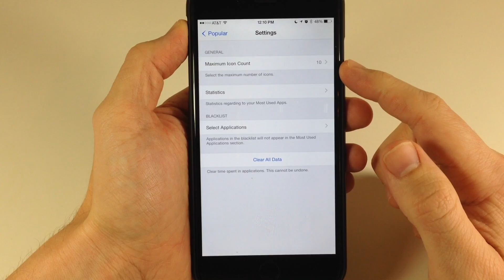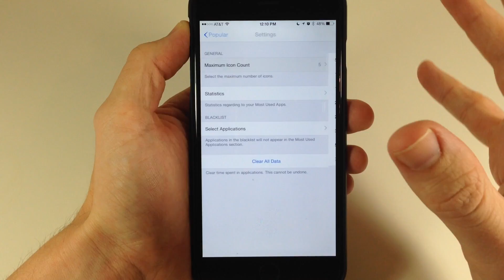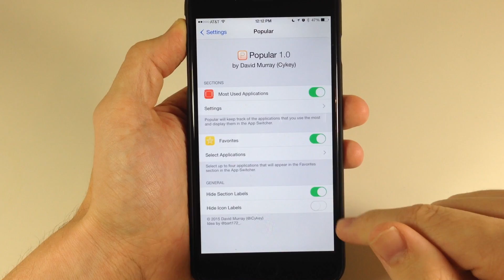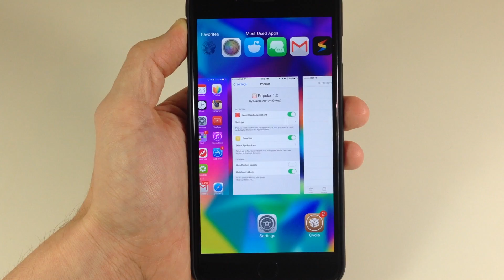Popular: Jailbreak tweak displays your favorite and most used apps in the App Switcher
If you’re looking to replace the recent contacts and the favorite contacts in the App Switcher with something more useful, you’d probably be interested in a new jailbreak tweak known as ‘Popular’.